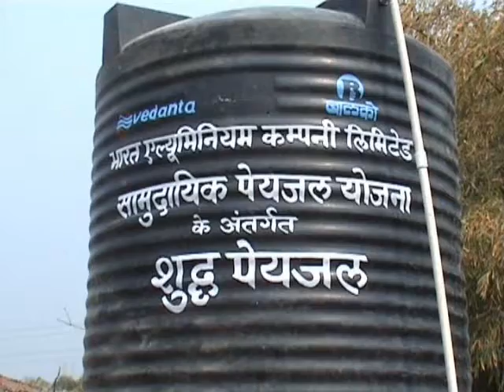VEDANTA BALCO NEWS 450 - JAMBAHAR SAMUDAIK PEYJAL UDGHATAN - 2012.wmv